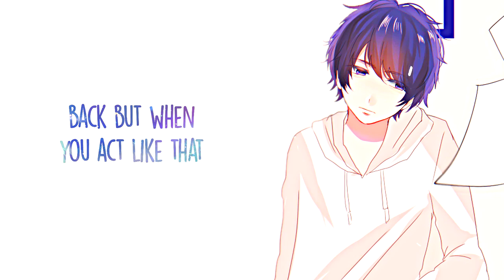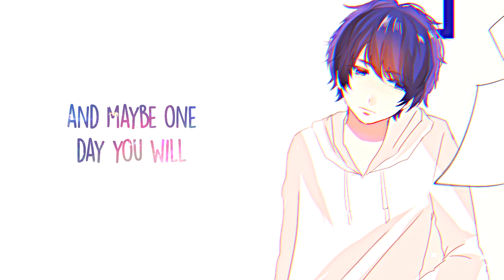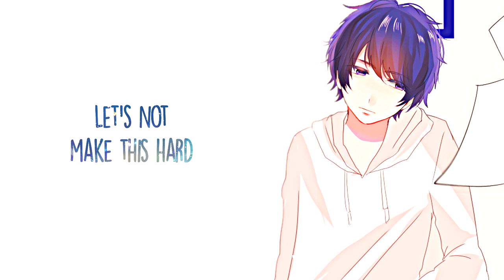「Nightcore」→Powfu - Dead Eyes (Lyrics)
➥ This is our discord server if your interested in joining ➼

✘ INFORMATION ✘
➥ Song ➼ Dead Eyes
➥ Artist ➼ Powfu & Ouse ツ
➥ Artwork ➼ さけまろ

✘ ORIGINAL ✘
➥ Song ➼ Unknown

✘ LYRICS ✘
[Chorus: Ouse]
I see, dead eyes on the verge of suicide
I realize it's not alright
I'll find my way to idolize it
In my eyes, I'll reach the sky (Yeah, ayy)

Runnin' outta breath, I been runnin' outta energy
Tellin' all your friends you don't wanna be a friend to me
You makin' up lies why am I gettin' all the penalties
I wanna talk about us without talking to an enemy
I've been broken down like my food in my stomach
Hatin' these feelings, but act like I love it
I don't wanna cheat nah, I want fair play
I don't wanna crash land like an airplane
I want you back but when you act like that
Like a one-sided talk, you don't call me back
Yeah times were hard and when you left they got harder
My bed got colder and my room got darker
I'm still in love I know so are you
Why'd I pray for the rain when our skies were blue
Let's talk tonight and we can talk it through

[Chorus: Ouse]
In my eyes, I'll reach the sky

[Verse 2: Ouse & Powfu]
Tell me if I'm lost, and all the days it took
I get high like that, without a second look
And I need breathing room, if I don't see you soon
I think I'll die inside, I'll blame it all on you
I think I'm gone for good, it happened faster than it should
And now it's upside down, I must've misunderstood
But I still wish you were here, and maybe one day you will
And while I wait for you, I'll pop another pill
Black long sleeve I can see you're freezing
You know I'll stop your bleeding
Let's not make this hard, let's just hit restart
Messed up badly, how'd this all happen
This world's a mess so please don't leave us stranded
I'm swimming in the ocean of fear
Back where I started, no closer each year
I think, maybe you'll start to disappear
As I cope with these emotions, I don't wanna get closer

[Chorus: Ouse]
Dead eyes on the verge of suicide